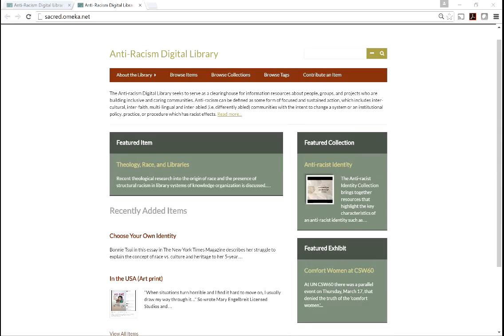Introducing the Anti-racism Digital Library